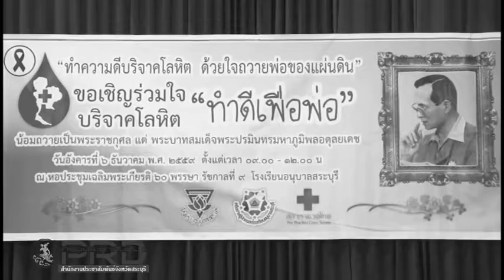เครือข่ายผุ้ปกครองและคณะครูโรงเรียนอนุบาลสระบุรี จัดกิจกรรมทำดีเพื่อพ่อของแผ่นดิน บริจาคโลหิต